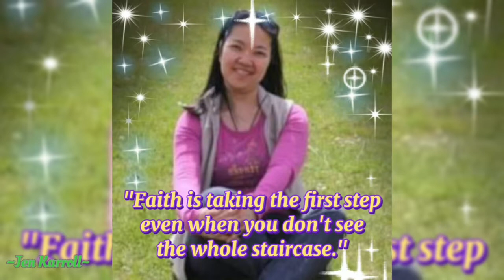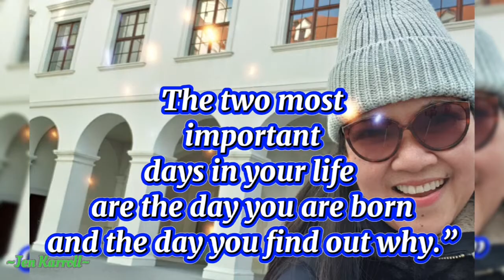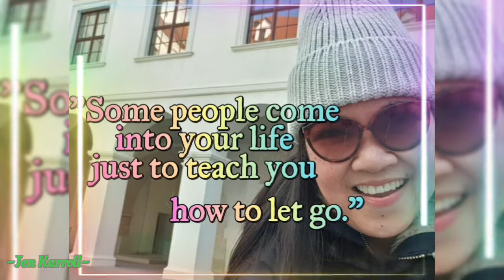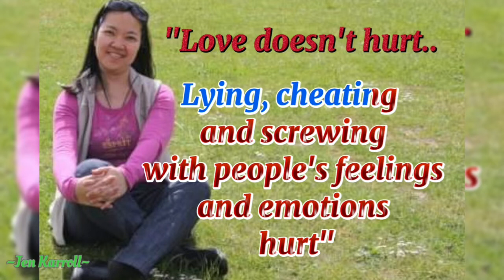MY THOUGHTS FOR YOU | Jen Karroll